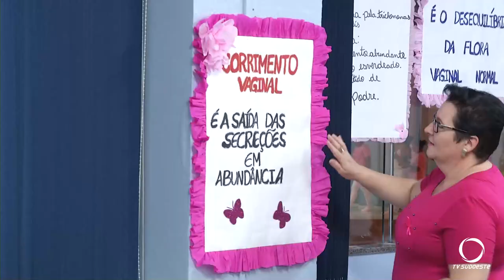O Colégio Estadual de Pato Branco, Premem, realizou mais uma edição do CEPB Comunidade